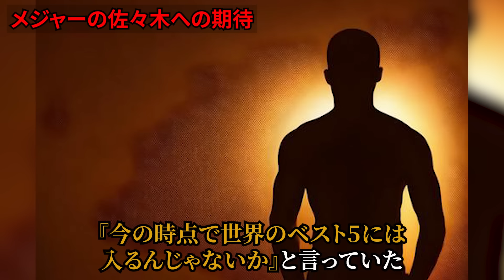野茂英雄「吉井監督とのつながりで色々話したけど…」メジャーで圧倒的な成績を残した野茂英雄が佐々木朗希にフォークを伝授！その後に野茂が語った佐々木朗希への本音に説得力がありすぎた！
下記チャンネルが本チャンネルの内容をそのまま盗用しております。
通報をお願いしたいです。
チャンネル名；最新の野球ニュース
本チャンネルが動画を公開したあとサムネイル、動画内容を盗用して動画を公開しております。
※投稿日時をご覧いただければ一目瞭然です。
通報のご協力、よろしくお願いいたします。

2023年のWBC準決勝で先発を任されたのがロッテの若きエース・佐々木朗希。
その才能を見込み直接指導していたのは、メジャーリーガーのパイオニアである野茂英雄でした。